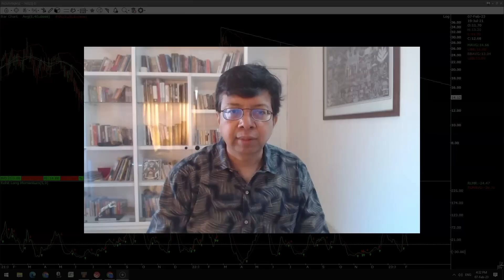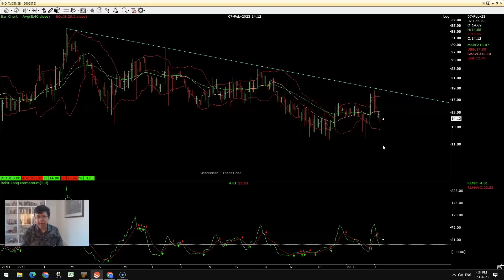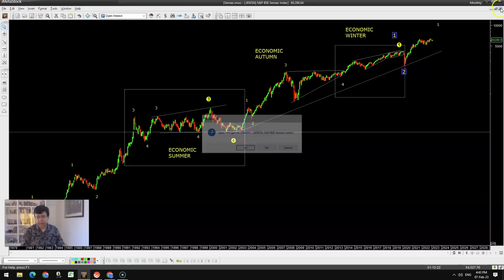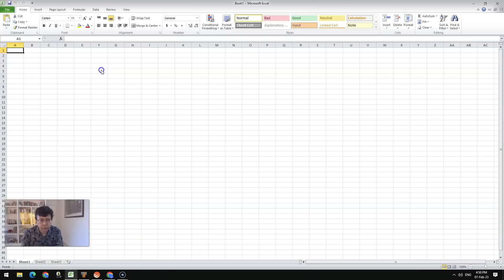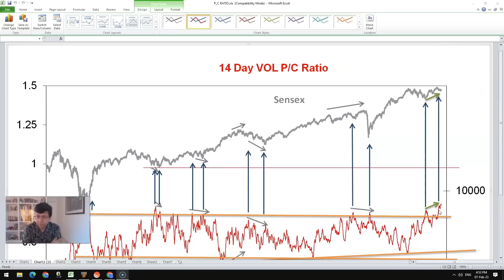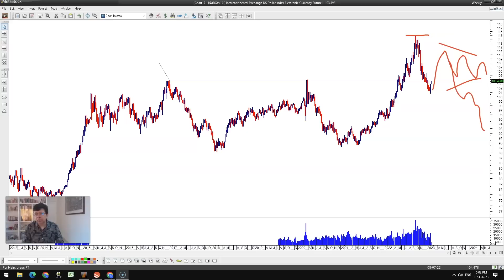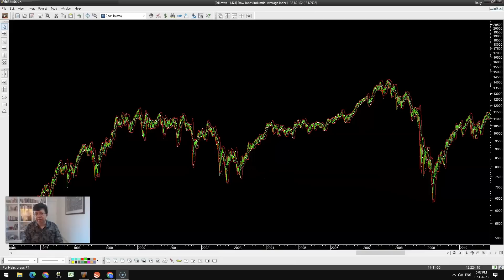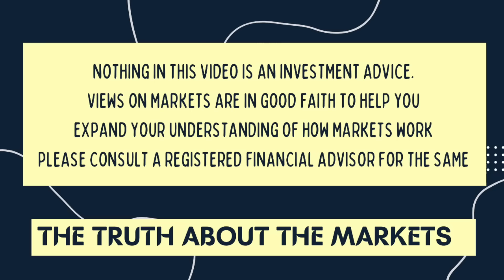Adani Crash and Budget Impact: Should You Buy, Sell or Hold? | IndiaCharts Detailed Market Analysis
In this video, we're taking a look at the Adani news and stock market analysis. Is the crash a sign of things to come? Dollar index and VIX reversal signals suggest it might be time to sell. What about Hold?

bullmarket , characterized by a sustained period of rising stock prices, have occurred several times in the history of the Indian stock market. Some notable bull markets in India include

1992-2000: This bull market was driven by economic liberalization, reduced government control, and increased foreign investment in the Indian economy. The sensex , the benchmark index of the BombayStockExchange (BSE), rose from around 3,000 points in 1992 to around 9,000 points by the end of 2000.

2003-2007: This bull market was fueled by strong economic growth, favorable macroeconomic conditions, and increased foreign investment. The Sensex rose from around 3,000 points in 2003 to over 20,000 points by early 2008.

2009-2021: This bull market was driven by a combination of favorable macroeconomic conditions, strong earnings growth, and increased investor confidence. The Sensex rose from around 8,000 points in 2009 to over 50,000 points in 2021.

It's worth noting that while bull markets can provide attractive returns, they can also be followed by bear markets, which are characterized by a sustained period of falling stock prices. It's important to consider both the potential benefits and risks when investing in the stock market.

The US DollarIndex (DXY) measures the value of the US dollar relative to a basket of foreign currencies. It has a significant impact on the world economy because the US dollar is widely used as a reserve currency and a benchmark for international transactions. A strong dollar makes exports from the US more expensive, which can negatively affect US businesses and economic growth, but it also makes imports cheaper, which can benefit consumers. On the other hand, a weak dollar makes exports from the US more competitive, but it increases the cost of imports and inflation. Changes in the DXY can also affect the value of other currencies and international financial markets, as well as the cost of borrowing and the exchange rate risk for companies and governments.

We analyze everything that you need:
▶️Nifty & Bank Nifty - Intraday, Daily, Weekly, Short-term & Medium-term Trend
▶️Stocks - Identify positions using Elliott wave
▶️Long Short Report - Monthly market outlook on key markets
▶️Intermarket Analysis - Study divergences between markets
▶️Commodities - From Silver to Gold
and many more categories.

For accurate market analysis. technicalanalysis is a study of past data to assess future probable outcomes. It is our endeavor to discuss high-probability outcomes for traders and investors. However, this is not a solicitation to buy or sell stocks futures or options or any security. Trading in any financial market should be done with sound knowledge and the help of a qualified investment adviser. Stocks based on the Elliott wave model are based on the fibonacci fractal of the market and momentumindicators and are based on Fibonacci maths and are only indicative of what the mathematical model throws up. This is not a recommendation to buy/sell. It is our endeavor to educate readers on the use of these models and how markets work using our models. You can do it yourself by downloading our elliottwave Calculator for free.

Time stamps

2:40 - Introduction & Launch of Analytical tool
5:10 - Market Condition Post Budget 2023 - India VIX
6:05 - NIFTY Post Budget History
13:50 - Sensex - History of Highs and lows
16:14 - NIFTY to have Post Budget TEZI?
18:07 - Why Rohit Srivastava is Bullish
20:00 - NIFTY Premium
24:27 - Bull Market not so far
27:25 - World Market and US
35:25 - Dollar Index and Global Liquidity
43:55 - US Indices